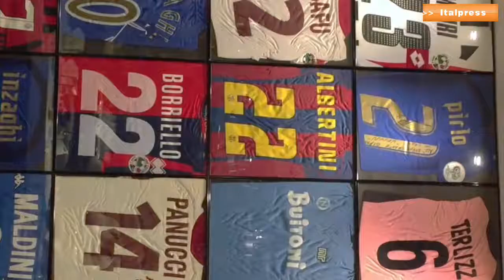Il pallone racconta Juventus Atalanta finale di Coppa